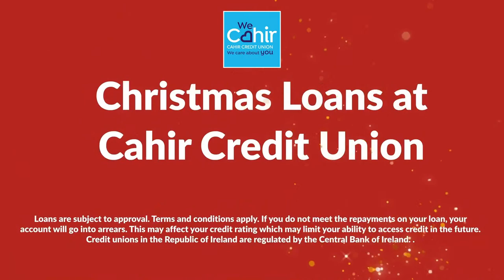Galtee Rovers St Pecauns vs Ardfinnan | Tipperary Ladies Football Intermediate County Final 2021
Live coverage of the Tipperary Ladies Football Intermediate County Final Galtee Rovers St Pecauns vs Ardfinnan.

Sunday 7th November 2021 @ 12:30pm.
Venue: Lattin.